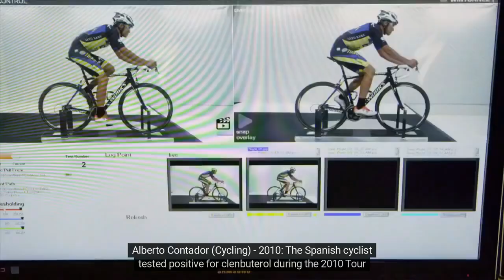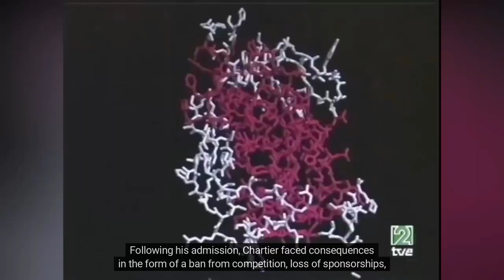Top 10 athletes that have been caught or confessed using EPO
Discover the shocking stories behind the Top 10 athletes who were caught or confessed to using EPO, one of the most notorious performance-enhancing drugs in sports. Join us as we dive deep into each athlete's journey, from their rise to fame, the moment their secret was exposed, and the aftermath of their actions. Learn about the consequences they faced and the impact their actions had on the sports world. Don't miss this eye-opening video that exposes the dark side of professional sports and the relentless pursuit of victory at any cost.